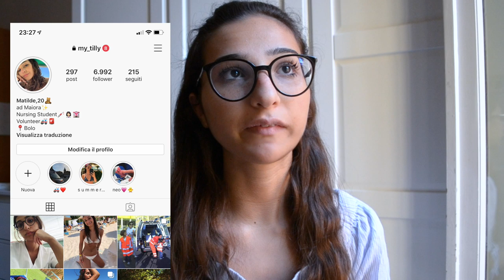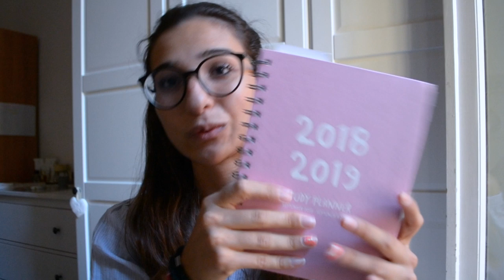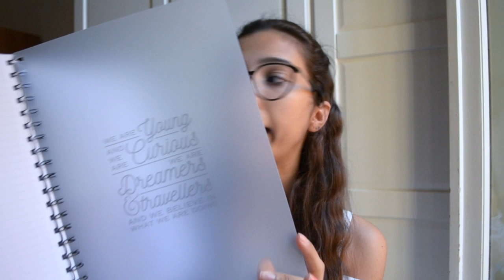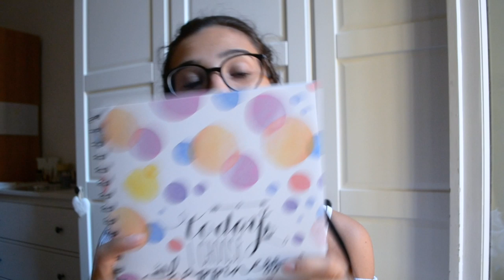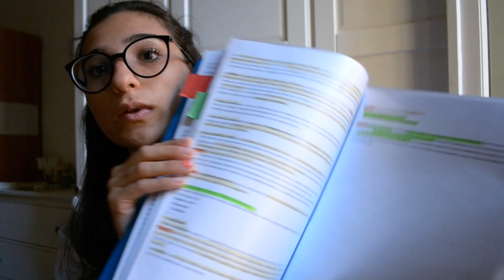COSA COMPRARE PER L'UNIVERSITA'?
♡Domande frequenti:

Età: 20

Video registrati con: Nikon D3100, Sony DSC-WX500